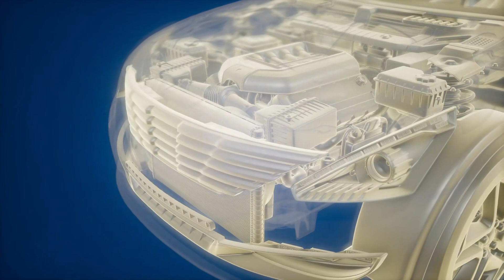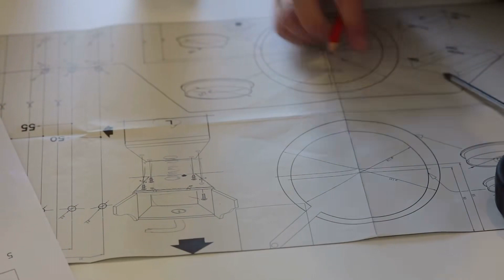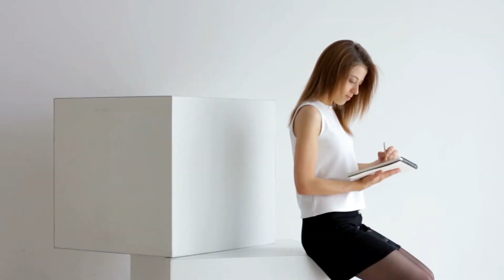[T1] Anh Là Tất Cả (All I Need Is You) Audio Truyện FuLL | Chương 1 - 5 | Johanna Lindsey Phương Tâ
Truyện: ANH LÀ TẤT CẢ (ALL I NEED IS YOU) Tập 1
Tác giả: Johanna Lindsey
Thể loại: Phương Tây